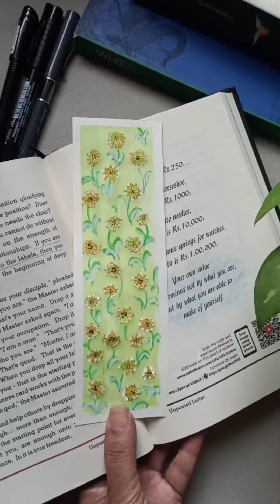Paint a book mark with me DAY 1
make a bookmark yourself